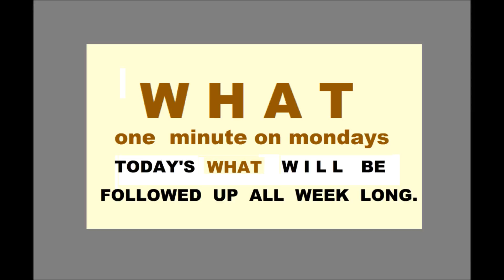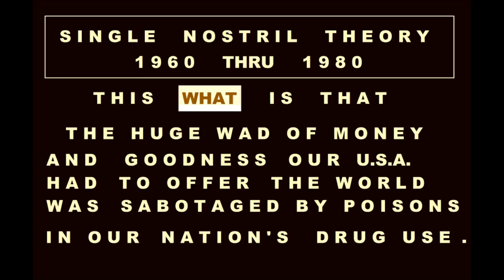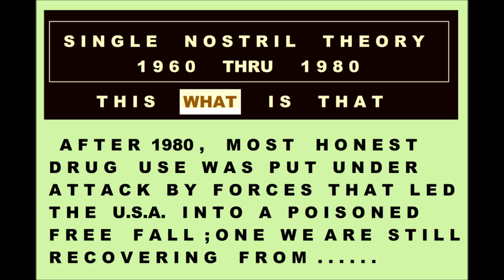tue what promo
new 1 minute mon show "what"